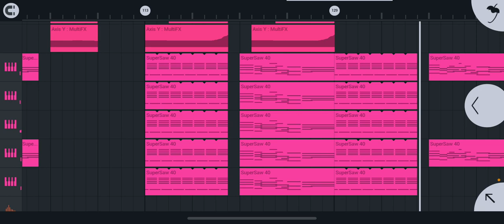超カッコいい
よね